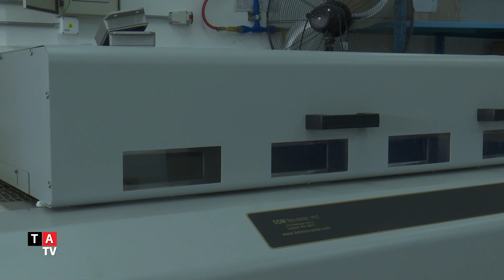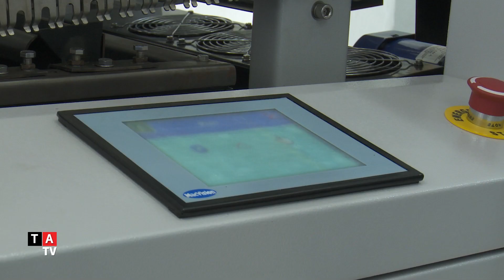Nueva Línea de Producción Electrónica Rotofrance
"Esta nueva incorporacion permite aumentar significativamente la calidad de los productos y mejorar la capacidad de producción"